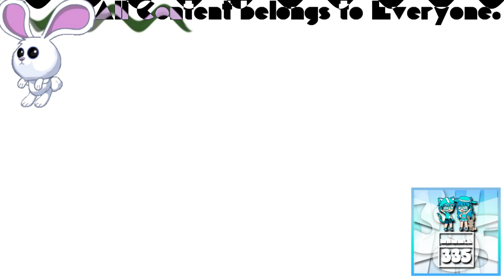(REQUESTED) GTA Liberty Stories Opening Intro Has A Virus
Requested by: MediaMasonVideoEffects2021 and TheObjectCookieRunSquadMaker785 / LRCRME867 HD